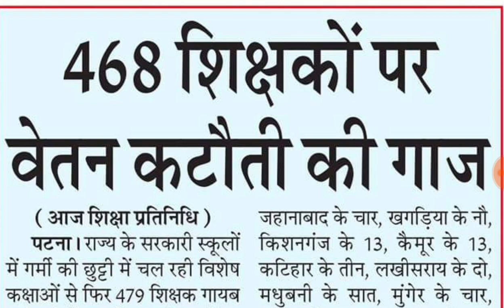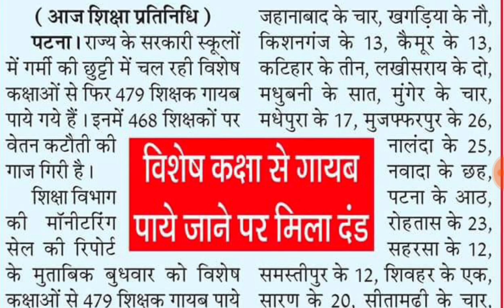बिहार शिक्षकों के लिए बड़ी खबर | Bihar teachers news today | bihar teacher update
DIGILOCKER PROBLEM AISE SOLVE KAREN

THANKS

IS ANSARI